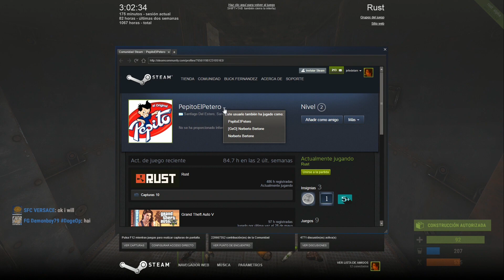RUST FDEZ #26 "ALL IN"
No te pierdas mis directos en HITBOX Nuevo gameplay en español. Sigue las otras series del canal su buscas algún gameplay en concreto.